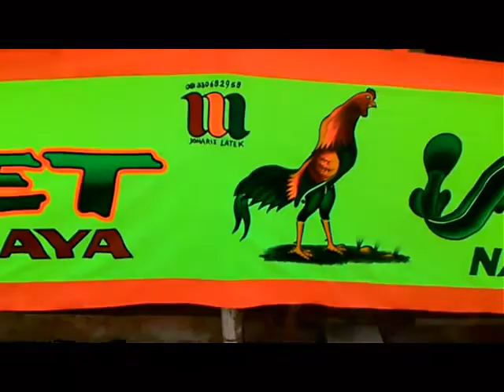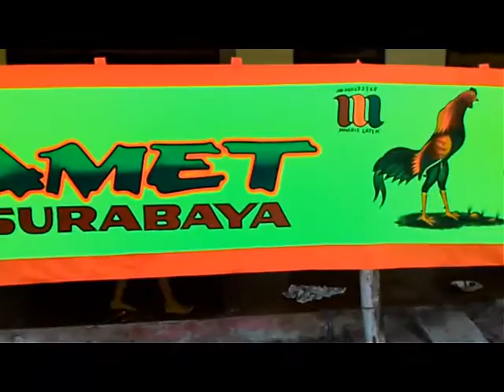sepanduk kain WARUNG SARILAUT MAS SELAMET Di palu sulawesi